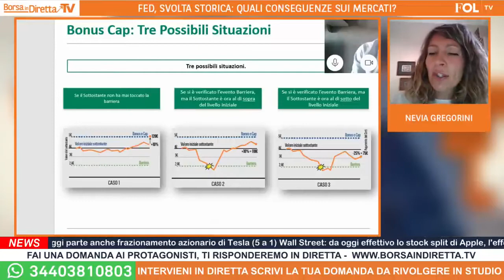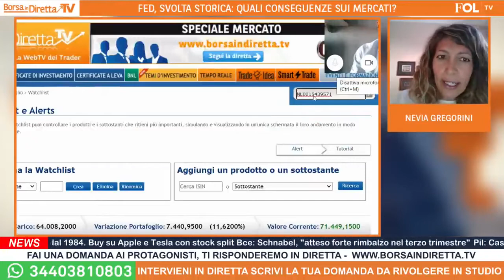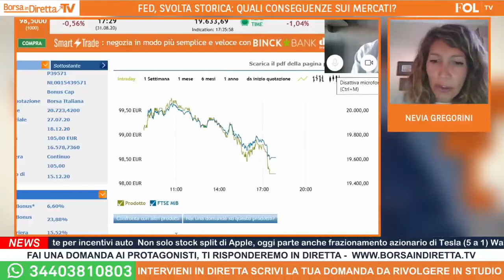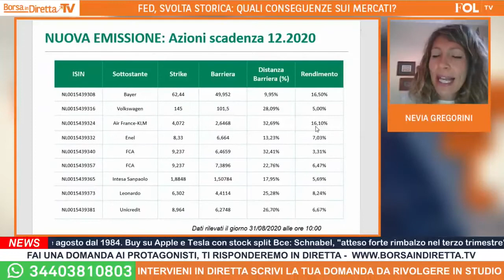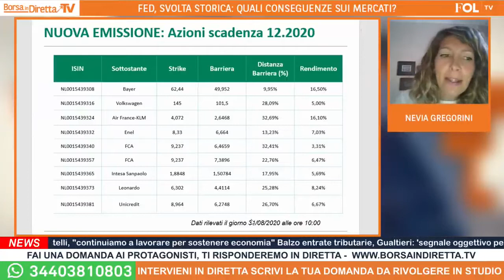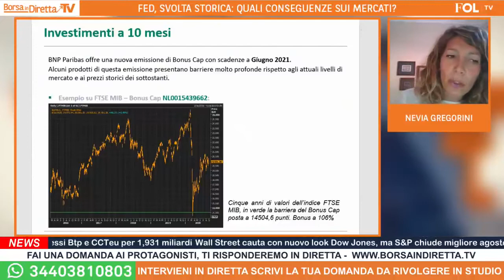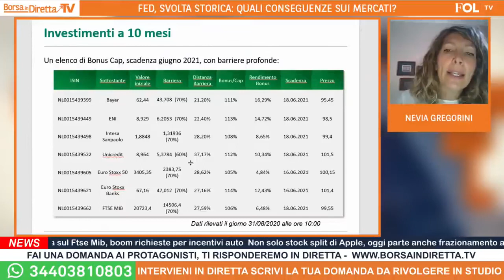Ridurre le minusvalenze, ecco come fare con i Bonus Cap